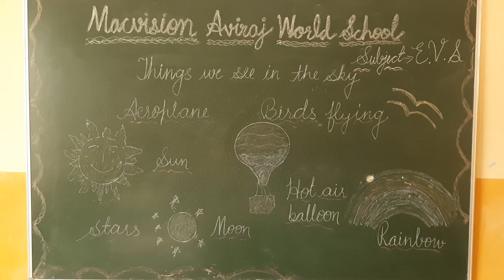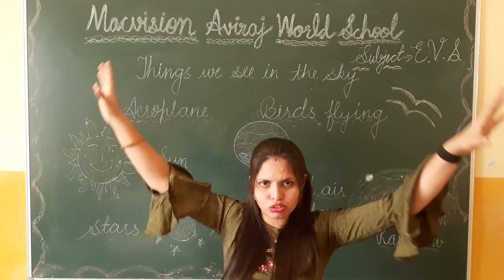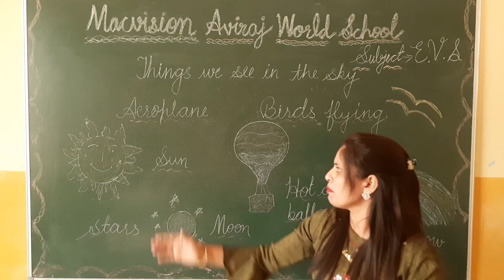CLASS- MONT, EVS, (THINGS WE SEE IN THE SKY)